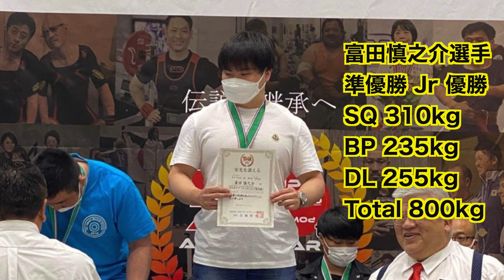2022年全日本パワーリフティング選手権大会 TXP 2日目 試合結果！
最新のTXP YouTubeでは2022年5月21日〜22日の2日間、兵庫県西明石パワーフラッシュアリーナで開催されたパワーリフティングの日本最高峰である全日本パワーリフティング選手権大会 22日日曜日 2日目のTXP 選手の試合結果をアップ致します。

男子74kg級 鈴木豪選手 準優勝
SQ 265kg 成功 275kg成功 282.5kg 成功
BP 212.5kg 成功 217.5kg 成功 222.5kg 成功
DL 270kg 成功 285kg 成功 295kg 成功
TL 800kg

男子 83kg級 八須拳太郎選手 4位
SQ 260kg 成功 280kg 失敗 280kg 成功
BP 160kg 失敗 170kg 成功 180kg 失敗
DL 240kg 成功 260kg 成功 270kg 失敗
TL 710kg

男子 83kg級 冨田慎之介スタッフ 青山学院大学
一般 準優勝 Jr 優勝
SQ 285kg 成功 300kg 成功310kg 成功
BP 220kg 成功 230kg 成功 235kg 成功
DL 240kg 成功 255kg 成功 265kg 失敗
TL 800kg

男子83kg級 小早川渉選手 優勝
SQ 310kg 成功 322.5kg 成功 330.5kg 成功 ※
BP 210kg 失敗 212.5kg 成功 217.5kg 失敗
DL 270kg 成功 282.5kg 成功 307.5kg 失敗
TL 825.5kg
※ スクワット 330.5kg 一般 M1 日本記録樹立

男子105kg級 M2 中村敏雄選手 優勝
SQ 235kg 成功 255kg 成功 265kg 失敗
BP 205kg 成功 215kg 成功 225kg 成功
DL 190kg 成功 210kg 成功 225kg 成功
TL 705kg

男子105kg級 阿久津貴史 一般 優勝 M1 優勝
SQ 340kg 失敗 340kg 成功 360.5kg 成功 ※
BP 255kg 成功 265kg 失敗 265kg 失敗
DL 265kg 成功 285kg 成功 306kg 失敗
TL 900.5kg
※ スクワット 360.5kg 一般 M1 日本記録樹立

選手の皆様、大会お疲れ様でした！

このような時期ではありますが、コロナウイルス対策を徹底した大会を開催して頂いたJPAの皆様、兵庫県パワーリフティング協会の皆様、審判員、陪審員で会場頂いた皆様本当にありがとうございました。

パワーリフティングはチームスポーツだと改めて実感致しました。

パワーリフティング 最高！

● 武田裕介パーソナルトレーニングはこちら

● 武田裕介Instagram
yusuketakeda.txp

● TXP運営会社 株式会社ピークパフォーマンスニュートリション

曲：加藤、スパイカー、TOBSIK-オデッセイ[NCSリリース]
無料ダウンロード/ストリーム：http：//NCS.io/Odyssey
ウォッチ： http：//youtu.be/eRIoaAOGo8U

曲：NIVIRO-The Edge（feat。Harley Bird）[NCSリリース]
NoCopyrightSoundsが提供する音楽
無料ダウンロード/ストリーム：http：//NCS.io/TheEdge
ウォッチ： http：//youtu.be/xr6iSSZs74Q

曲：Egzod、Maestro Chives、Neoni-Royalty[NCSリリース]
無料ダウンロード/ストリーム：http： //
ウォッチ： http：//youtu.be/C5fLxtJH2Qs

曲：DigEx-Trust Me[NCSリリース]
無料ダウンロード/ストリーム：http：//NCS.io/TrustMe
視聴：http：//youtu.be/ejCRNBpeU7E

曲：Vosai＆Facading-Fighting Fire（ft。Linn Sandin）[NCSリリース]
無料ダウンロード/ストリーム：http：//NCS.io/FightingFire
ウォッチ： http：//youtu.be/MKWuBxu1pzE

曲：Zack Merci X Arcana-Into The Wild [NCSリリース]
音楽提供NoCopyrightSounds
無料ダウンロード/ストリーム：http：//NCS.io/ZAIntoTheWild
ウォッチ： http：//youtu.be/BZKwsPIhVO8

無料ダウンロード/ストリーム：http：//NCS.io/Luna
ウォッチ： http：//youtu.be/P__8oculr0o